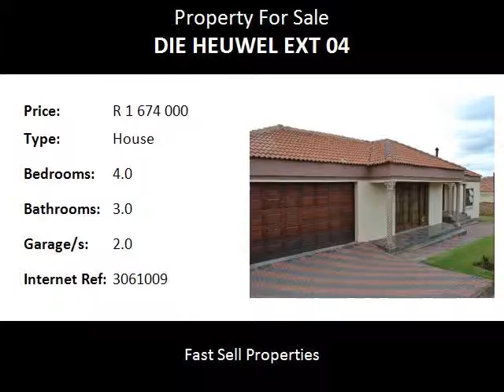4.0 Bedroom House For Sale in Die Heuwel Ext 04, Witbank, South Africa for ZAR R 1 674 000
Bedrooms: 4.0
Bathrooms: 3.0
Garages: 2.0
Price: R 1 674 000

Property Description:

House size: 298m2. Stand size: 1200m2
Lovely family home with 4 bedrooms, 3 bathrooms - 2 with showers, 3 living areas and a study, 2 garages, kithchen with scullery and laundry, alarm system and Trellidoorshutters in front of windows and doors. Prepaid electricity. Additional storeroom and linenroom